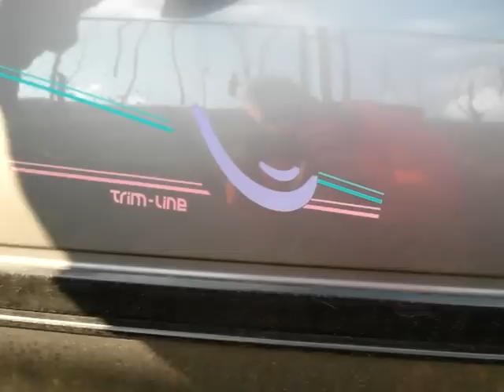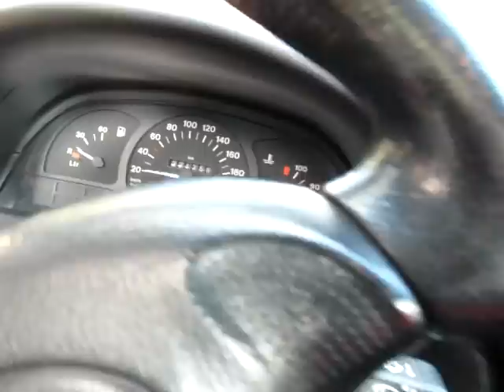Kruzing z Baldwinem - Opel Vectra 1997